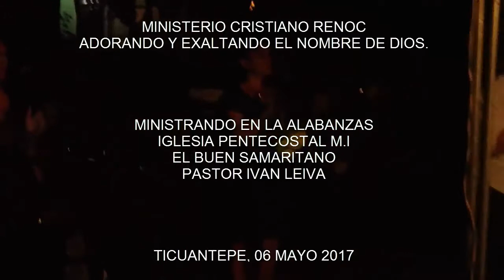PON ACEITE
MINISTERIO CRISTIANO RENOC
IGLESIA EL BUEN SAMARITANO M.I

INTERPRETANDO ALABANZA EL PON ACEITE-JAIME MURREL